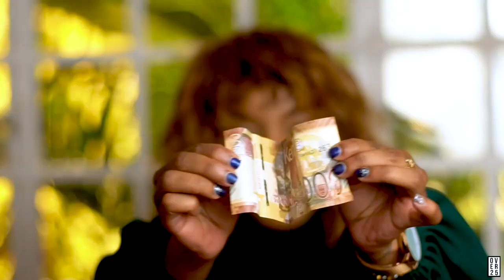Polyamory, infidelity, shooting your shot and more featuring Benjamin Zulu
Welcome back to over25mondays ! Today we are discussing controversial relationship questions submitted by our Instagram audience, with the help of Benjamin Zulu!